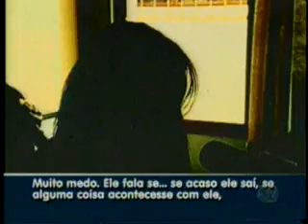29-11-11 - Cel Edson Araújo participa do Balanço Geral parte 2.flv